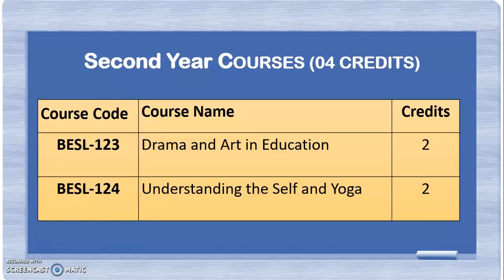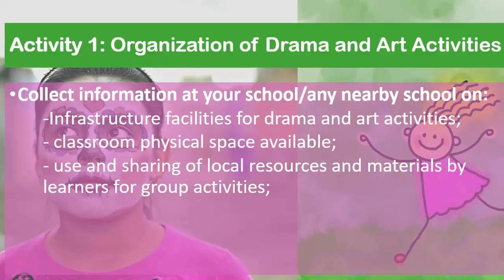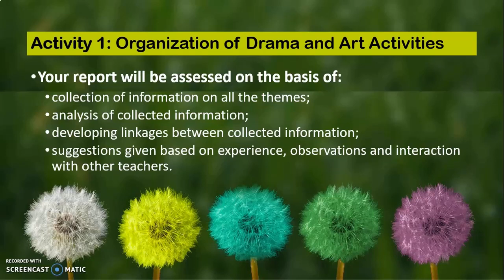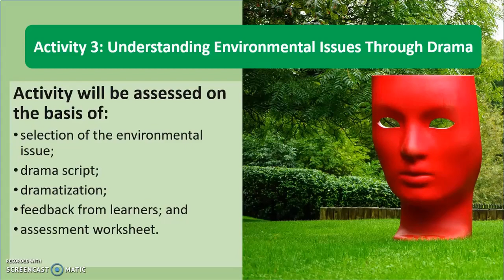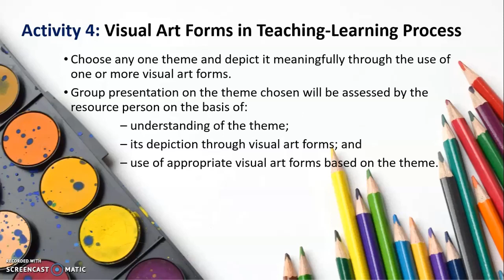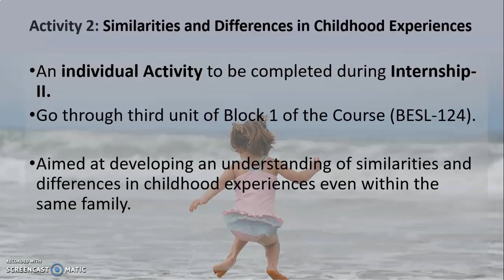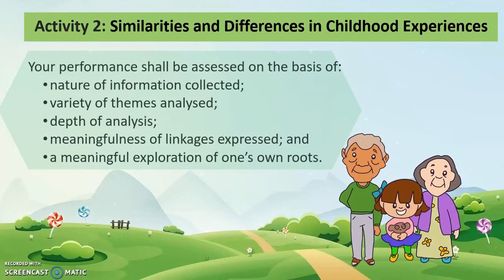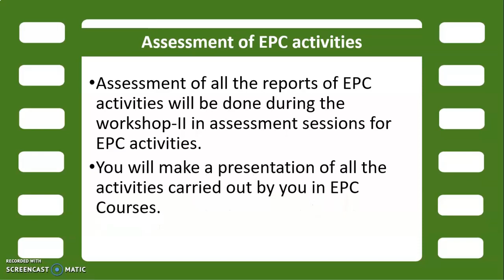B.Ed. II year EPC Courses (Hindi)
This presentation explains various activities related to two EPC courses of B.Ed. Second year of IGNOU.